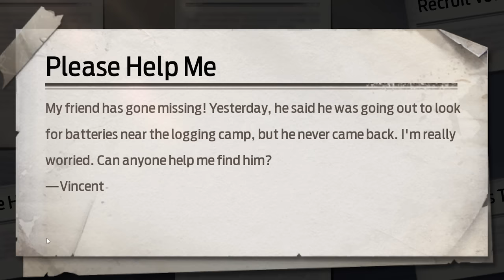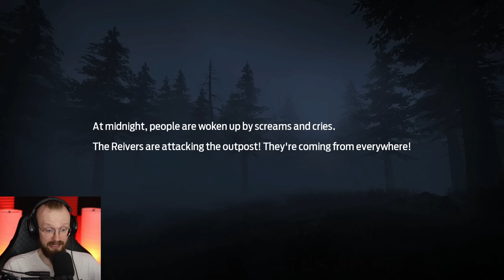Can Your Mobile Handle This Newest Survival Game? - Undawn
Welcome to Undawn - Can Your Mobile Handle This New Survival Game! This is a New Open World Zombie Mobile survival game!